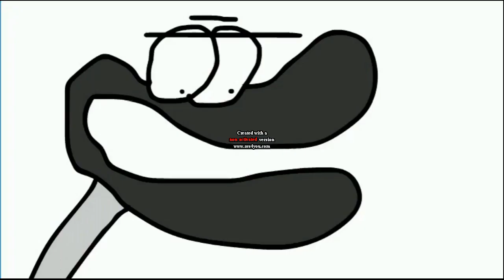Dust Bunnies Returns Mr Guy and Friends Cartoons Season 2 Ep #101 YouTube